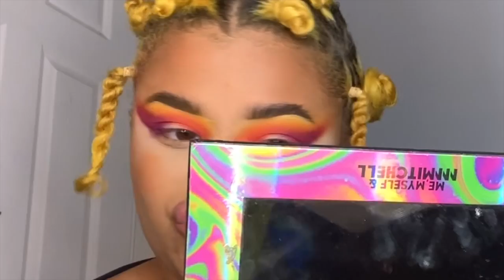HOW TO DO: BUTTERFLY EYESHADOW TUTORIAL | RAGGEDYROYAL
Amazon Storefront: